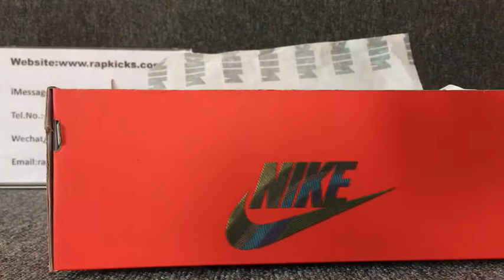【CORDUROY ELEMENTS】- NIKE AIR MAX 1/97 SW SEAN WOTHERSPOON REVIEW!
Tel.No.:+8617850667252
Wechat/kik/Snapchat:rapkicksruby

If you have any question,pls do not hesitate to contact with us~tks!